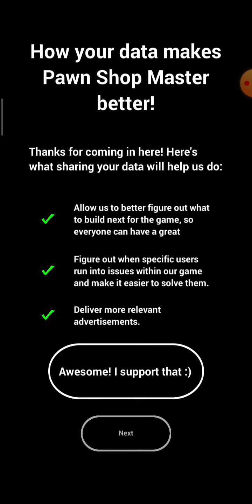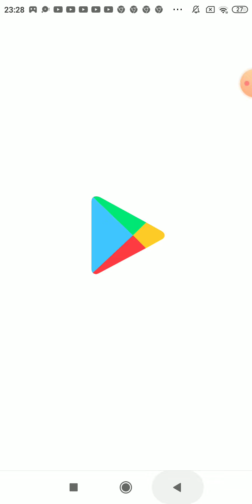30 декември 2020 г.